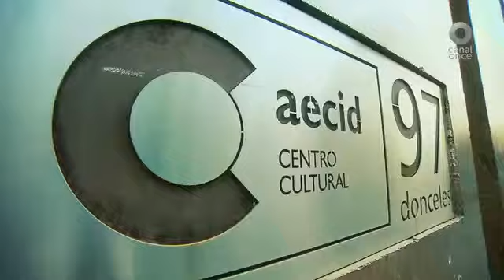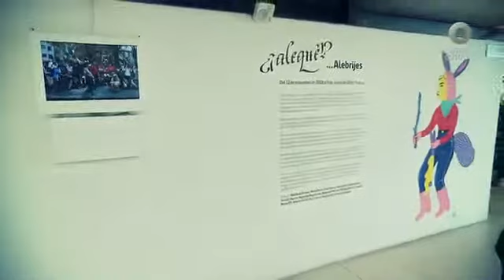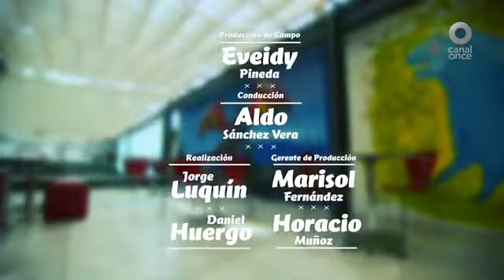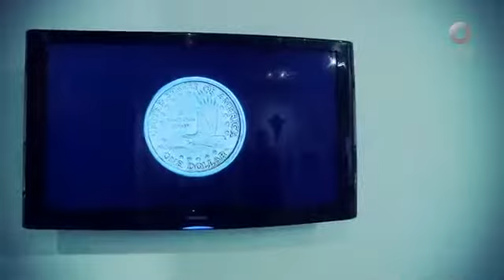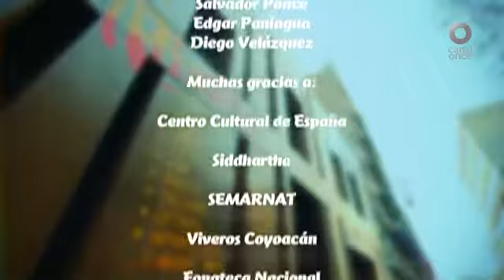Siddhartha Central Once